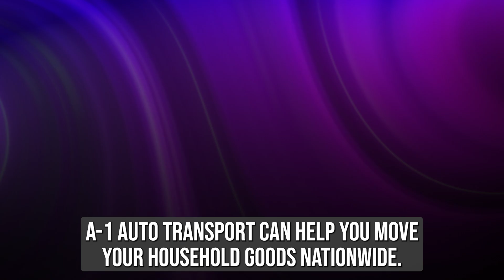New York Long Distance Movers | Moving Services In New York | Affordable New York Moving Companies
Trustworthy insights on New York auto shipping await in our authoritative blog post!

Welcome to our youtube video about out of state movers in New York! If you’re reading this, chances are you’re planning a move, and we understand just how stressful that can be. But don’t worry, we’re here to help you navigate the overwhelming world of moving services in New York.

We’ve done the research for you and gathered a list of the best long distance moving companies New York has to offer. No need to search for “moving companies near me in New York” because we’ve got you covered.

We know that moving is not just about packing up boxes and loading a truck. It’s about leaving behind a place that was once your home and starting fresh in a new one. It’s about saying goodbye to the familiar and embracing the unknown, and we understand the emotions that come with it.

That’s why it’s crucial to find experienced New York moving companies that will not only transport your belongings but also treat them with care and respect. You want a team of professional moving companies in New York that will alleviate your stress, not add to it.

We’ve compiled a list of top-rated moving companies in New York that will make your move as seamless as possible. These are long distance moving companies in New York that have proven their reliability and efficiency time and time again. They’ll take care of the logistics so you can focus on the other important matters.

So, if you’re ready to make your move and want to ensure that you have the best possible experience, watch our video about out of state movers in New York. We’ll give a brief overview of what you can expect from these affordable moving companies in New York and how they can help you transition to your new home with ease.